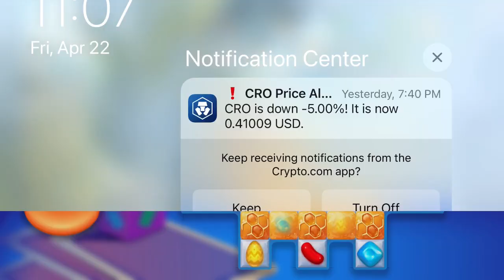How To BEAT HARD LEVEL 105 on Candy Crush Soda Saga#yahairalovelyloves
New music coming very soon! Check out new music by Yahaira Lovely Loves! I make music for exoplanets starting with super Earths.

LABEL
BOOMY CORPORATION
ARTIST
Yahaira Lovely Loves
ALBULM

Yahaira Lovely Love’s LOFI music on BIGOLIVE Now: BIGO ID: 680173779, Live Room